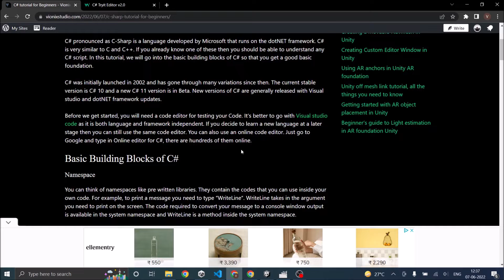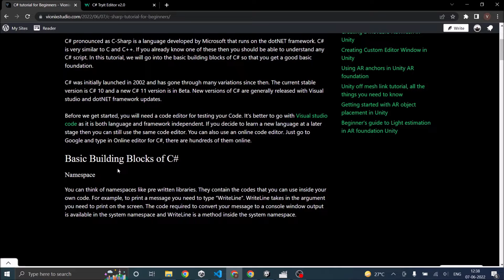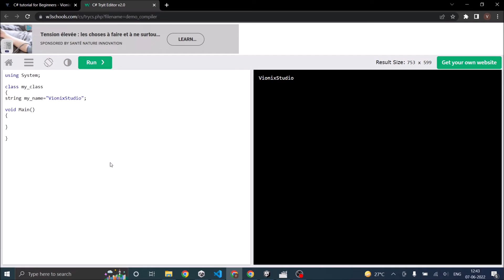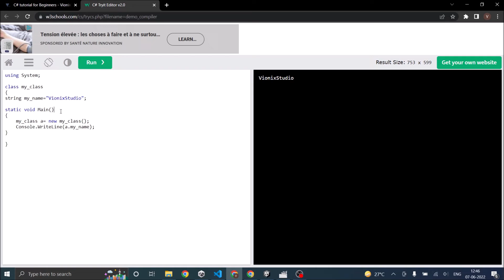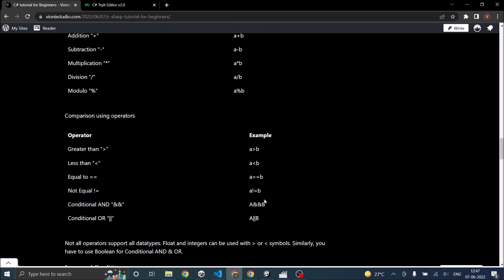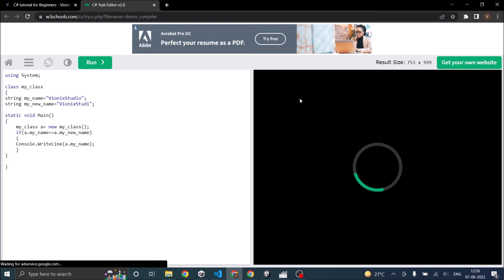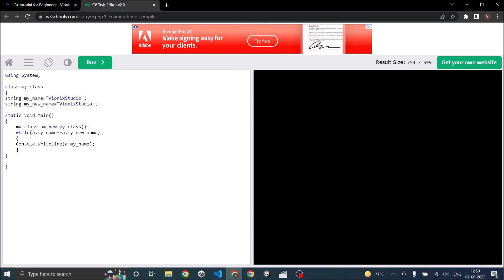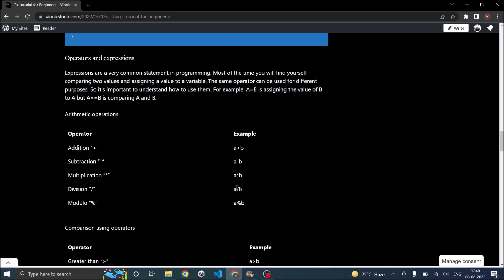Learn C# for Unity| Tutorial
C# for Unity tutorial for total beginners. Learn from the basic and write your first code in just 12 minutes. You can get code samples and reference tables at